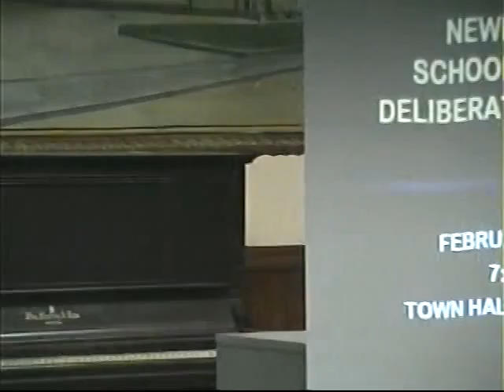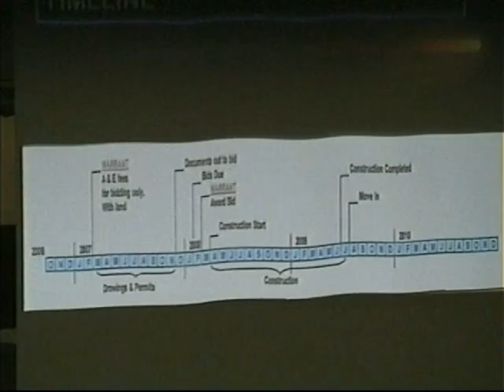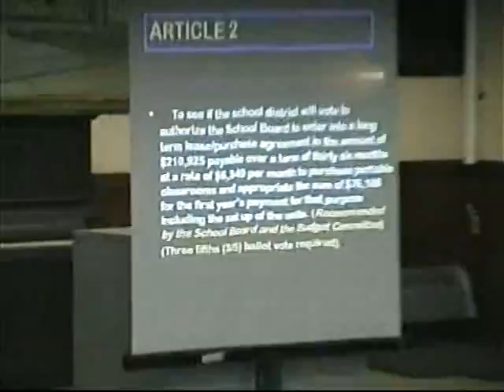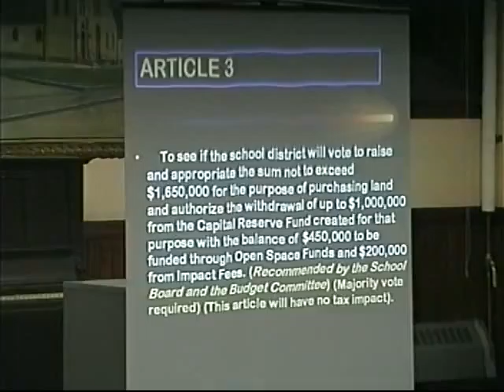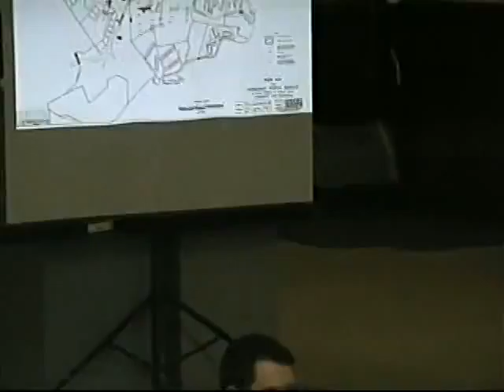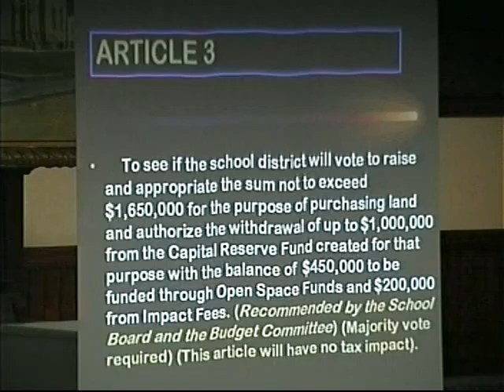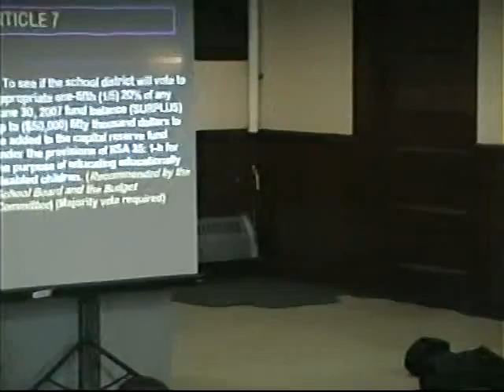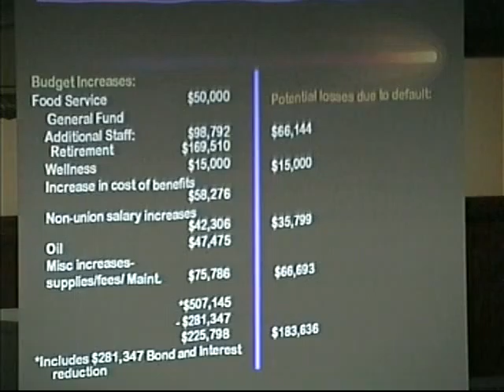School Deliberative Session 02/06/2007 (Newmarket, New Hampshire)